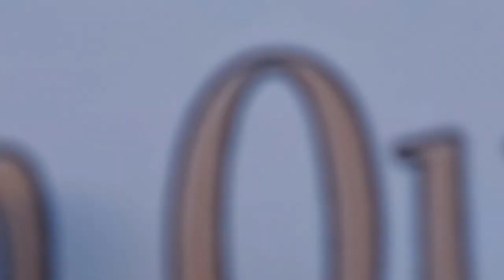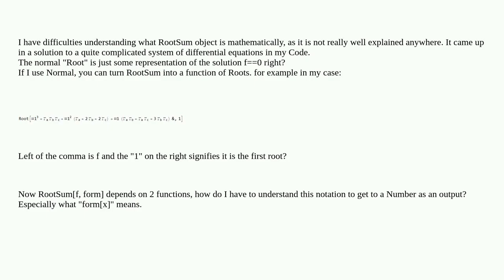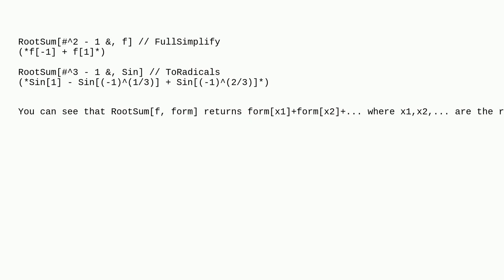Mathematica: What exactly does RootSum mean?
What exactly does RootSum mean?

A special thanks goes out to the community

  documentation